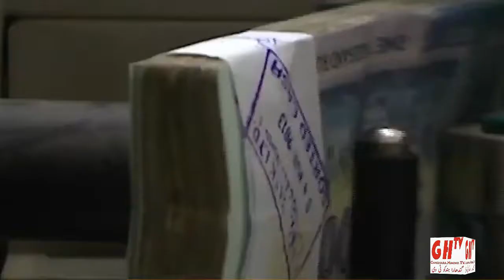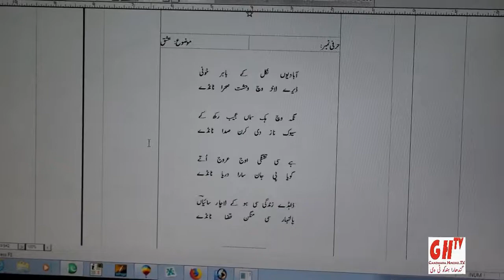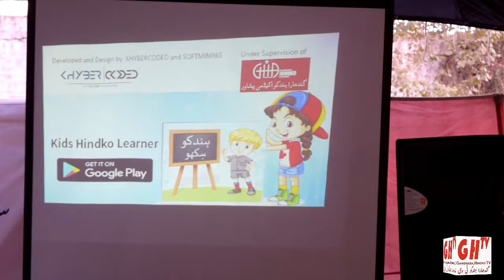Hindko NEWS 24 Jan 2019 ہندکو خبراں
Peshawa